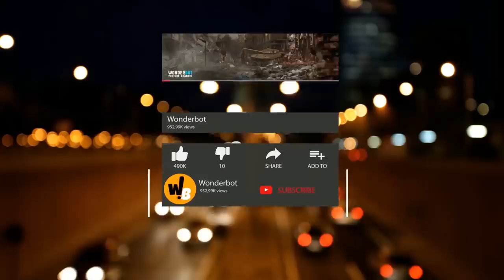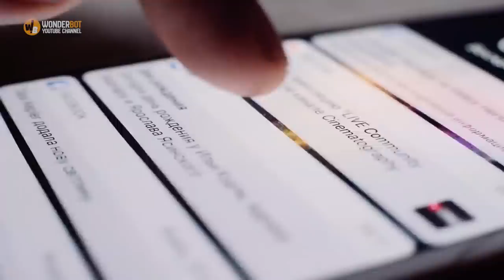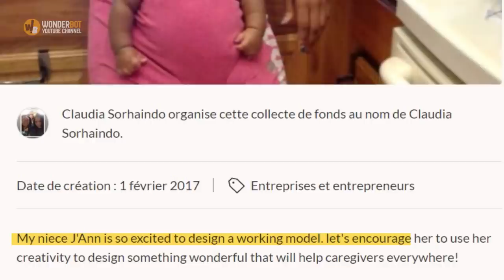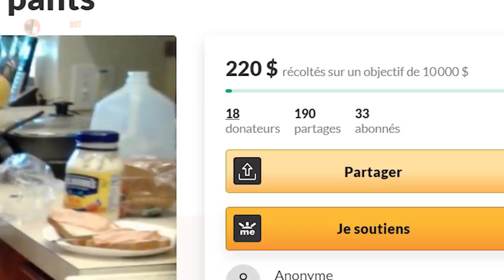Overprotective Mom Lets Niece Look After Her Baby – Minutes Later, She Receives This Shocking Photo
If you’re a working parent, then you’ll surely know how important it is to have a babysitter at your disposal. When you’re trying to simultaneously manage your career, your social life, and your household, there will be unavoidable moments in which getting someone to look after your child is a necessity.

This was the situation Claudia Sorhaindo, a working mom from Florida, found herself in. She had to leave her two-month-old daughter Ava under the care of her teenage niece. Claudia was fairly confident that her precious baby girl was in good hands. Her niece, after all, was a trusted member of the family who had looked after other kids in the past. When Claudia received a photo of her daughter from her niece, however, she realized that the teen was not your typical babysitter. In fact, her childcare methods were unorthodox, to say the least.